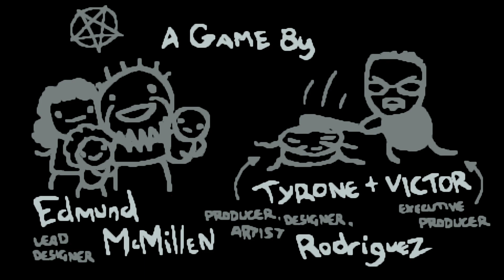[NO CAM / NO MIC] PIERRE QUI ROULE... / Run Bethany | THE BINDING OF ISAAC : REPENTANCE (PS5)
Session "No Cam No Mic" de The Binding of Isaac Repentance, Run Bethany, sur Playstation 5 !